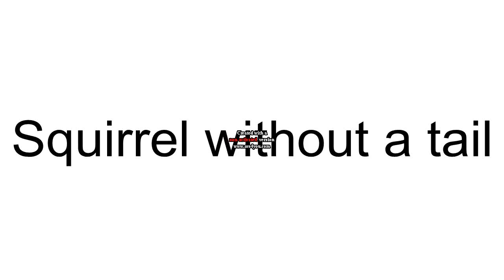Squirrel without a tail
Something i filmed whilst i was bored out of my mind!! Filmed using a Sony Handycam in full HD.